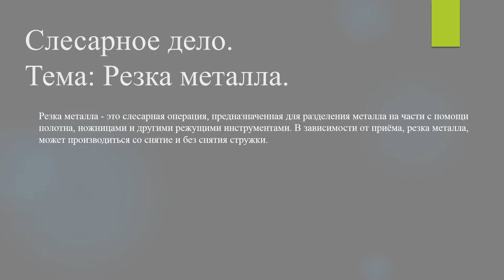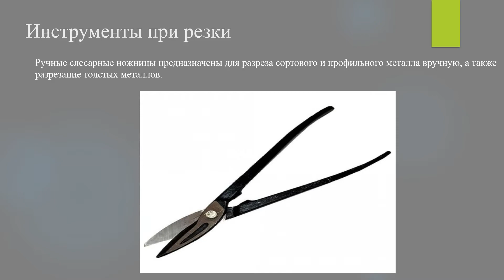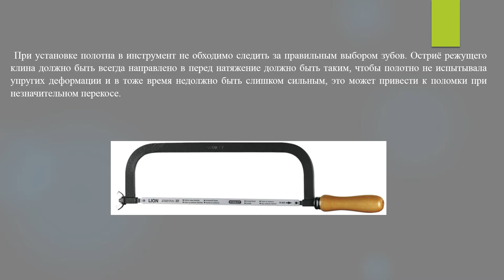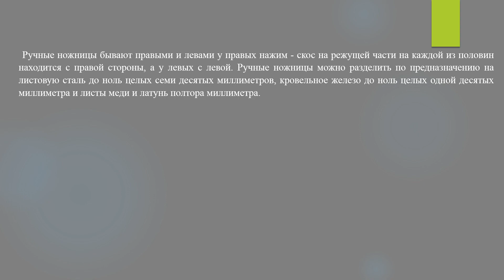[Слесарное дело] Резка металла #5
Слесарное дело.
Тема: Резка металла.
5 выпуск.

Резка металла - это слесарная операция, предназначенная для разделения металла на части с помощи полотна, ножницами и другими режущими инструментами. В зависимости от приёма, резка металла, может производиться со снятие и без снятия стружки.

Инструменты при резки

Ручные слесарные ножовки предназначены для разреза сортового и профильного прокатки вручную, а также разрезание толстых металлов и полос прорезание пазов и шлицов заготовок.
При установке полотен в инструмент не обходимо следить за правильным выбором зубов. Остриё режущего клина должно быть всегда направлено в перед натяжные должно быть таким, чтобы полотно не испытывала упругих деформации и в тоже время недолжно быть слишком сильным, это может привести к поломки при незначительном перекосе.
Ручные ножницы бывают правыми и левами у правых нажим - скос на режущей части на каждой из половин находится с правой стороны, а у левых с левой. Ручные нонеты можно разделить на листовую сталь до ноль целых семи десятых миллиметров, кровельное железо до ноль целых одной десятых миллиметра, листы меди и латунь полтора миллиметра.